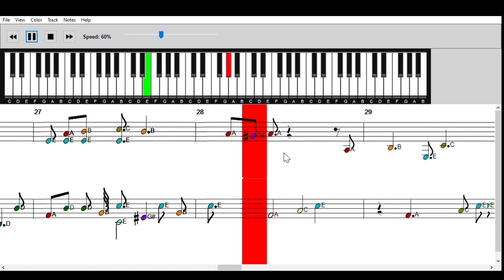Il tempo delle cattedrali - Notre Dame de Paris - piano tutorial with sheet music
Breve tutorial per imparare a suonare con facilità il famoso brano.